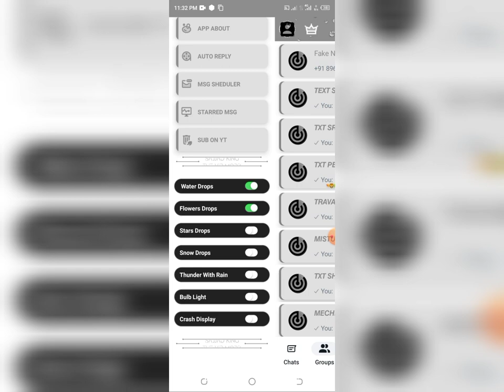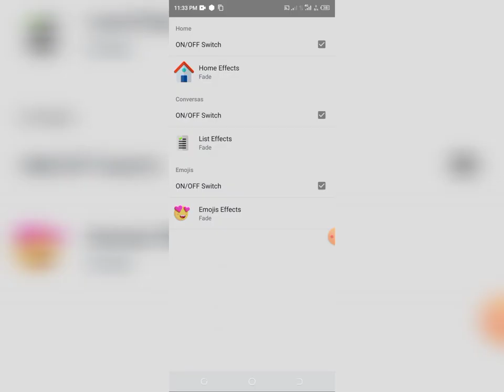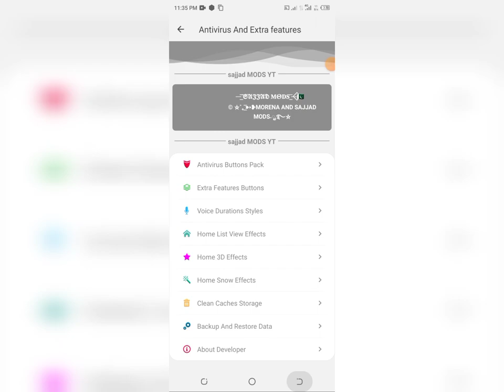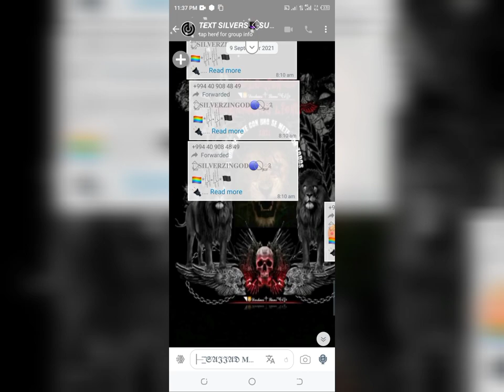all select message DARKNESS LIONS OFC whatsapp With New Features| Receive OPT With Out Sim😱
WhatsApp business
Whatsapp imune primário privado 100% liso a travas para guerras, imune a todas as travas, whatsapps imune para celular mais fracos, sem bug de carregar mídia, whatsapp imune primário completo privado explanado
whatsapp imune com novas funções, whatsapp imune privado, whatsapp imune primário lançamento, imune lindo com várias cores, imune tema anime, melhor whatsapp imune com várias funções
com.darknesslionsofc

CRÉDITOS :@TAJAMMALMODSS
credit%50

CRÉDITOS :@SAJJAD MODS